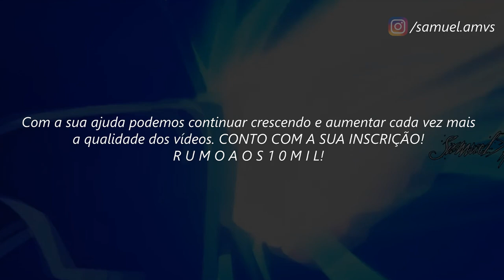Seiya de Sagitário // ＡＭＶ - Trapped ᴴᴰ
Tags Extras:

Seiya de Sagitário
Seiya de Sagitário Tribute
Rap do Seiya de Sagitário
Rap do Seiya de Pegasus
Seiya de Sagitário AMV
Seiya de Sagitário Tributo
Seiya de Sagitário ÔMEGA
Seiya de Sagitário Vs Asprus AMV
Seiya de Sagitário Vs Kouga
Seiya de Sagitário Vs Saturno AMV
Seiya de Sagitário Vs Saturno FULL FIGHT
Seiya de Sagitário Vs Marte AMV
Seiya de Sagitário Vs Marte FULL FIGHT
Seiya de Sagitário Vs Titãn AMV
Seiya de Sagitário Vs Titãn FULL FIGHT
Saint Seiya Ômega EP 92 PT BR
Saint Seiya Ômega EP 92 HD
Saint Seiya Ômega EP 93 PT BR
Saint Seiya Ômega EP 93 HD
Saint Seiya Ômega EP 95 PT BR
Saint Seiya Ômega EP 95 HD
Saint Seiya Ômega EP 96 PT BR
Saint Seiya Ômega EP 96 HD
Saint Seiya Ômega
Saint Seiya Ômega AMV
Saint Seiya Ômega Tribute
9th Planet Out - Trapped